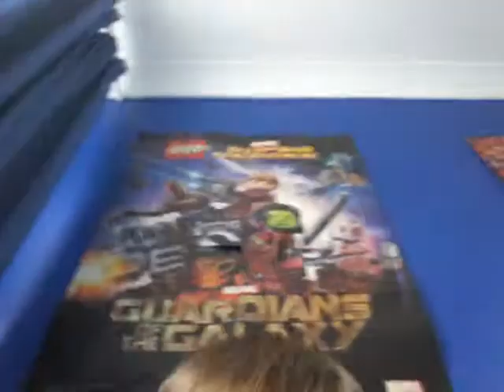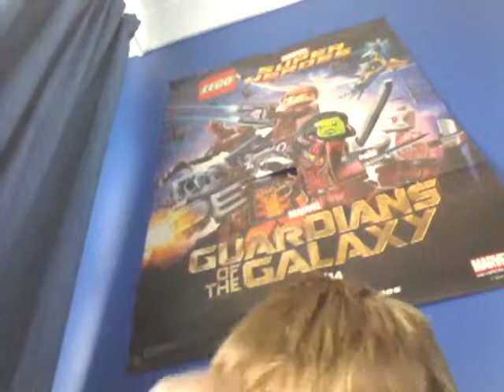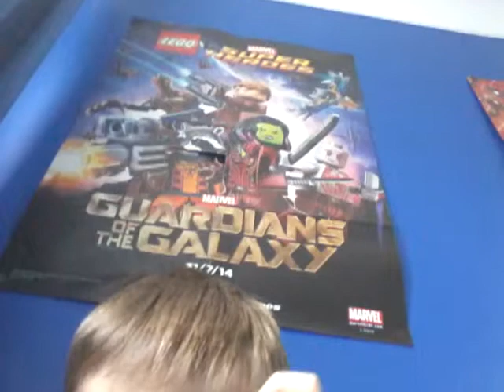First video me